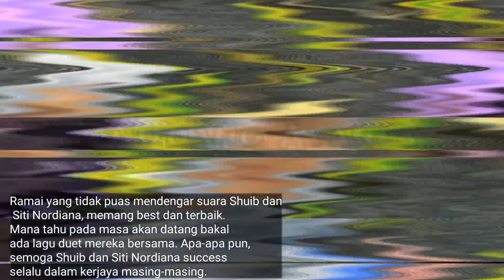"Siti Sarah Dah Tiada, Insyaallah Ada Siti Nordiana" Kata-kata Shuib Tarik Perhatian Netizen